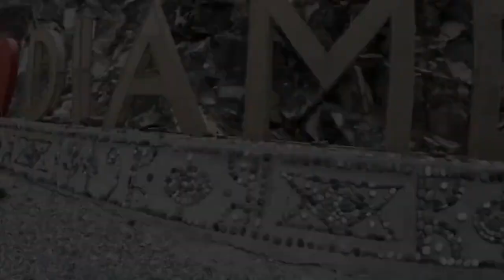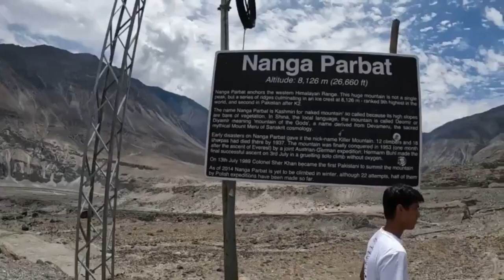SKARDU Valley| Day 2 Bunny k Vlogs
Where is Skardu
Skardu Valley
Skardu TriP
Skardu Points